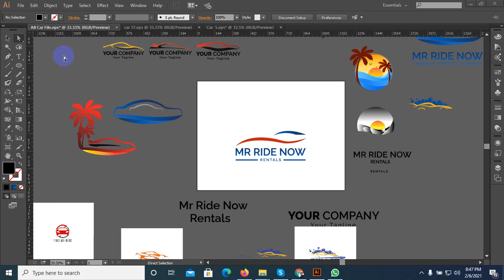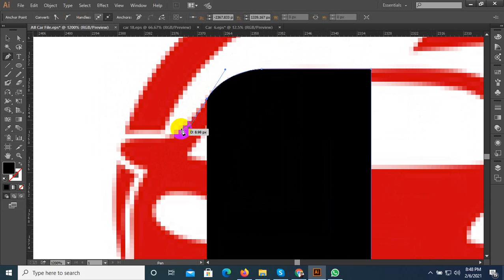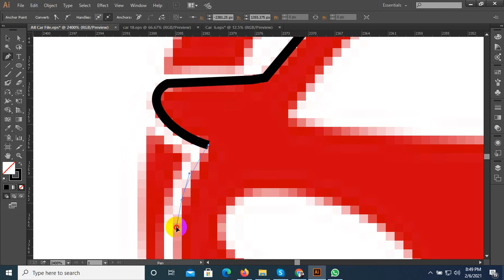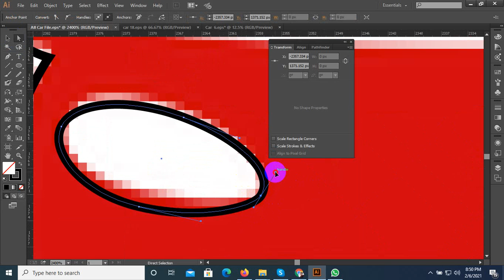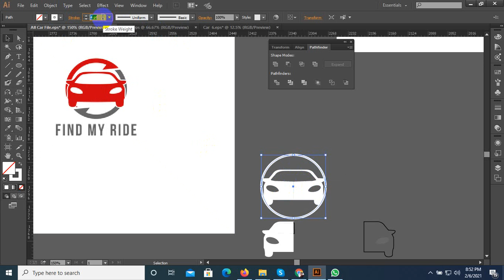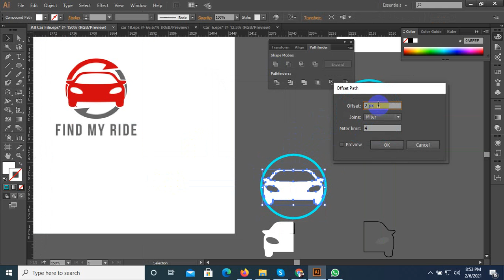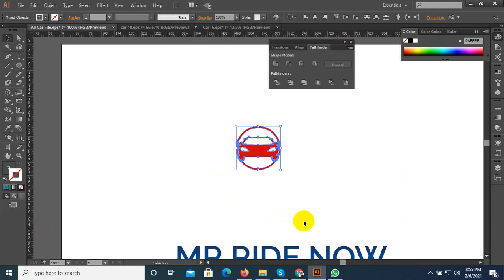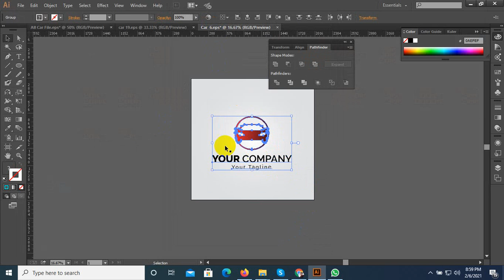TOP 100 LOGO CARS | 100 BEST CAR BRANDS | Learn Car Brands with Red Cat